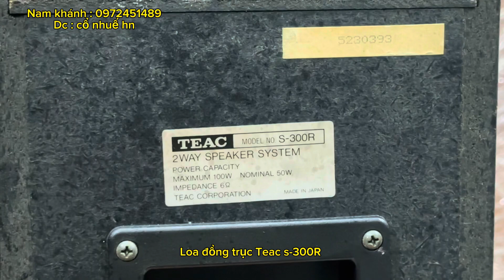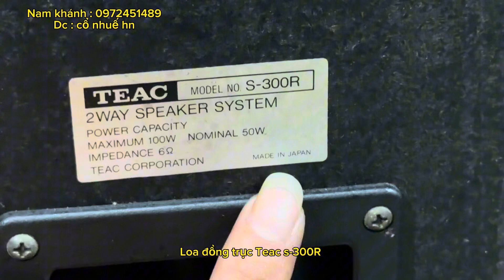Đã bán ✈️✈️✈️ Teac s-300R nhỏ mà chất , chơi nhạc vàng , acaustic đều hay , lh 0972451489